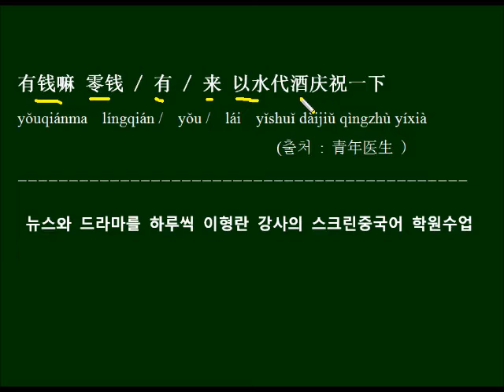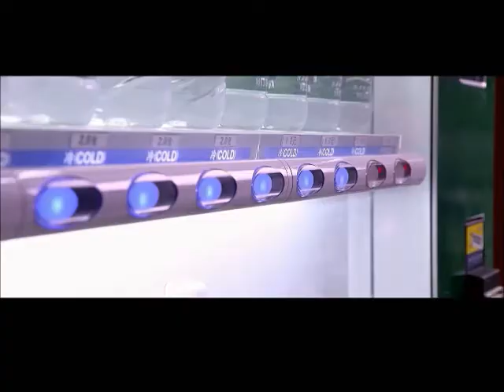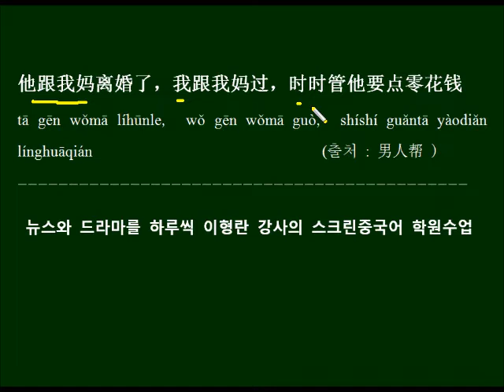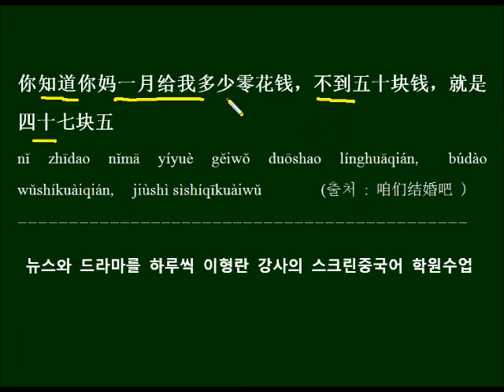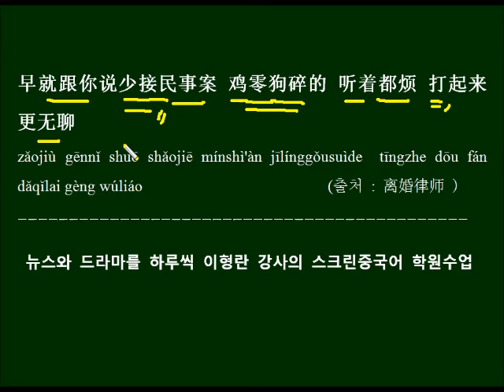중국어에서 숫자 0이 형용사로 쓰일 때의 뜻을 드라마 대사로 배우기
중국어에서 숫자 0이 형용사로 쓰일 때 어떤 뜻인지 배우고 중국드라마 대사를 예문으로 반복해서 외워봅니다